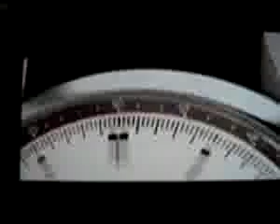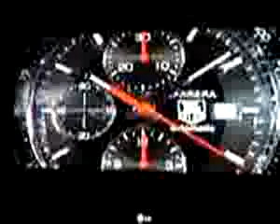TAG HEUER ESTUCHE 2 #14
¿Te gustó? Cómpralo en MercadoLibre.